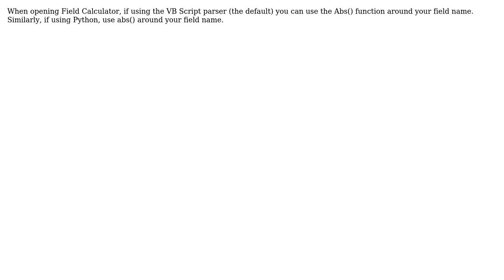GIS: How to return absolute values using ArcMap field calculator?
With thanks & praise to God, and with thanks to the many people who have made this project possible! | Content (except music & images) licensed under CC BY-SA | Music | Images & others | With thanks to user Chad Hawkins user Alan Carr and the Stack Exchange Network Trademarks are property of their respective owners. You are responsible for your own actions.